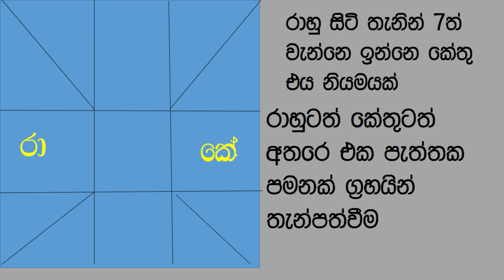Kala Sarpa Yogaya/කාල සර්ප යෝගය/asvidha astrology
ජෝතීෂ පාඨමාලාව හැදෑරීමට කැමති නමි පලමු comment  එකේ ඇති link  එකෙන් සමිබන්ධ වෙන්න.
 Asvidha jothisha medura
Asvidha astrology
අපගේ අනික් වීඩියෝ නරඹන්න.
# මොකක්ද මෙි අස්විද
අස්විද ජොතීෂ මැදුර
අපගේ සේවාවන්,...
ජන්ම පත්‍ර අලුතින් සෑදීම/
ජන්ම පත්‍ර පරීක්ෂාව /
වාස්තු පරික්ෂාව
වාස්තු සැලසුමි
විවාහ නැකත් පත්‍රය සෑදීම /
 විවාහ නැකත් සෑදීම/
නිවාස නැකත් සෑදීම/
වාස්තු පරීක්ෂාව/
මල්වර නැකත් සෑදීම සහ පලාඵල/
විවාහ පොරොන්දමි පරීක්ෂාව/
නැකත් සෑදීම
Key words/
# palapala /Asvidha Astrology/ sinhala lagna palapala
music//